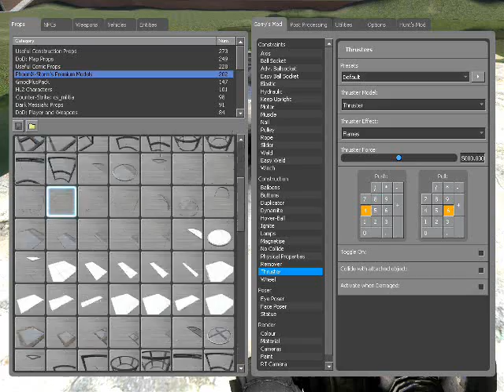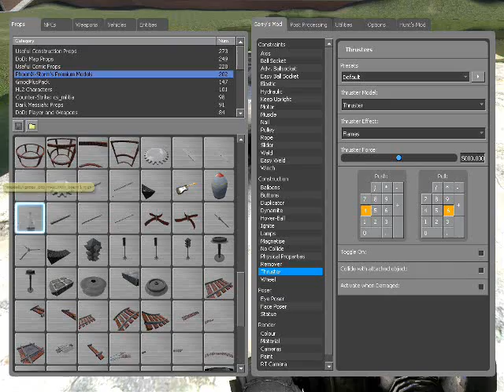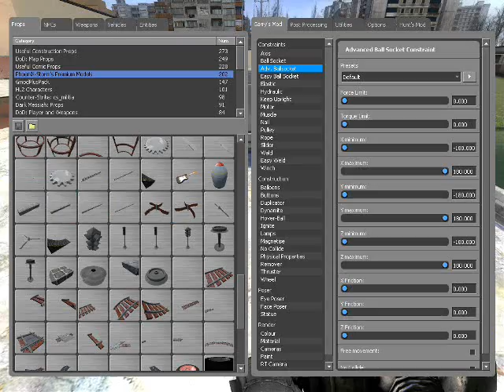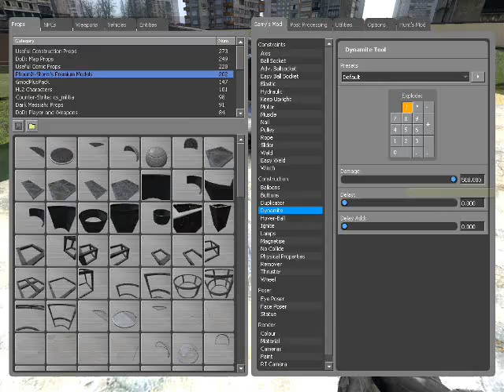Garrys mod cannon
this cannon is made by `mLn